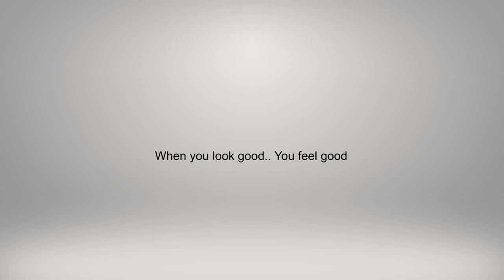Cotton Bandhani Dress Materials || Latest Collection (2018)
Buy online these beautiful cotton bandhani dress materials. Thes materials look graceful and the bandhani prints are really attractive. These are made up of 100% pure cotton and can be used both as daily wear and casual wear.

They are available in different vibrant color combination.